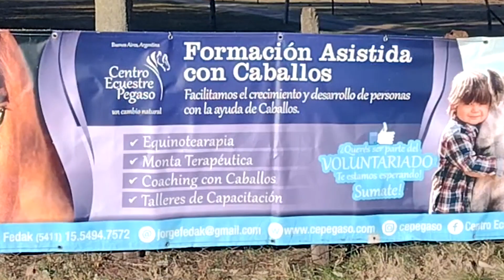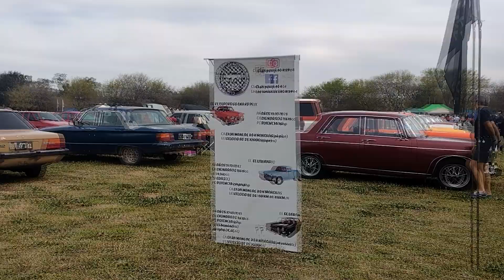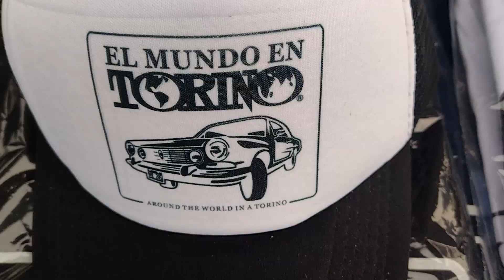🟢 El Universo nos dio una tregua y pudimos volver a las rutas.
Después de atravesar una semana difícil, le dijimos basta a la mala onda, y cortamos con esta mala racha saliendo nuevamente a las rutas. En este video les mostramos que sorpresas nos depara el viaje, y entre caballos, autos clásicos y amigos iniciamos esta nueva etapa.

Gracias a todos los que hicieron posible este video.
Centro Ecuestre Pegaso, Jorge Fedak, y todo el equipo (Abbie principalmente)

Vicente Argiró, que nos demuestra que la edad no es limitante para cumplir sueños, y que la felicidad se multiplica cuando se comparte.

Marcelo y Miguel del Club Peugeot 404, Los Amantes del  4cero4, gracias por invitarnos a participar del evento.

Jerónimo, Nacho, Patricio y todo el Cuartel de Bomberos Voluntarios de Salvador María, gracias por abrirnos las puertas!

Y si querés, podés colaborar con nosotros aportando unos litros de gasoil
Nuestro sueño es recorrer América y el mundo con La Oma, un Rastrojero '64, al que convertiremos en nuestro hogar trashumante. Queremos viajar para conocer a los pueblos que lo habitan y aprender de sus saberes ancestrales, queremos conocer las riquezas naturales que cubren los territorios, encontrar en la madre tierra el cobijo y la sanación que tanto cuerpos como almas necesitan y transmitir lo que podamos a quienes nos reciban, mediante la fito y maso terapia.

Sabemos que otro estilo de vida es posible, que el universo siempre conspira a favor de los soñadores.

El primer paso para llevar adelante este gran sueño es poner en condiciones nuestro vehículo. Un Rastrojero modelo 1964, que llegó a nuestras manos después de tan solo animarnos a expresar nuestro sueño.

Durante los próximos 3 años haremos viajes de reconocimiento, tanto del vehículo, como de nosotros mismos, para prepararnos para la gran aventura, y profundizaremos nuestro aprendizaje en terapias físicas naturales.

​Mientras tanto, iremos nutriéndonos de experiencias para encontrar la manera de sustentar este viaje en el tiempo, de generar los recursos necesarios para vivir en la ruta, adoptando un nuevo estilo de vida, despojado, liviano, responsable.

​Teníamos la intención de ponernos en carretera en mayo de 2021, recorriendo toda América, de sur a norte. A partir de allí, iríamos avanzado hacia otros continentes, tratando siempre de encontrar en el camino historias que nos ayuden a  ver de verdad  la diversidad y el poder sanador del mundo que nos rodea.  La pandemia cambió los planes, así que estamos aprovechando este tiempo para cerrar proyectos, y seguir preparándonos para cuando las fronteras se abran y salgamos a rodar la vida. Estimamos salir en el primer semestre de 2022.